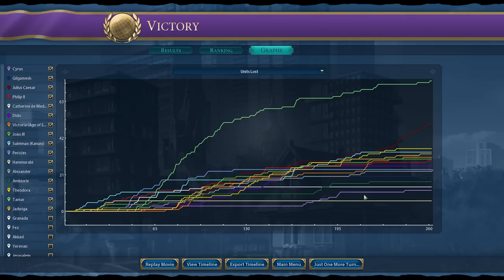Pivoting harder than ever before! - Civ 6 Persia TSL